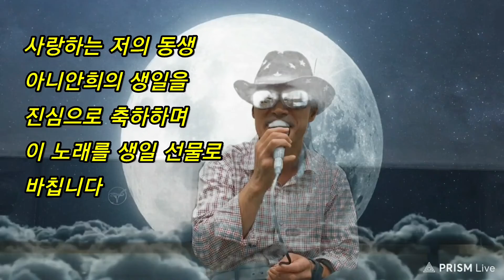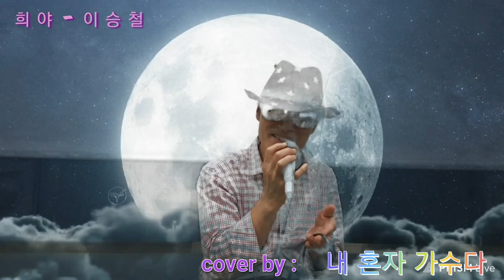희 야 ( 원곡 : 이승철) - 커버 : 내 혼자 가수다 아니안희 - 이쁜 동생 생일 선물 이에용